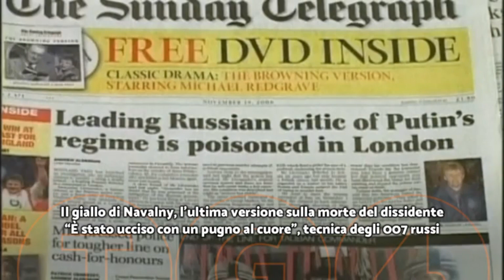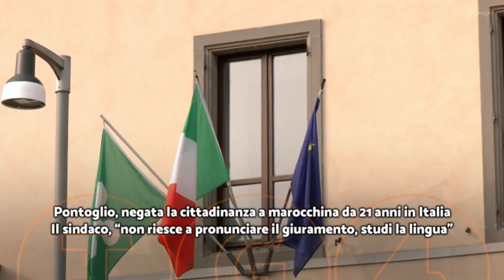Titoli dei telegiornali del 21/02/2024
Rassegna stampa telegiornali italiani del 21 febbraio 2024.

00:00 ║ TG1 delle 20:00 - Rai 1
01:23 ║ TG2 delle 20:30 - Rai 2
02:40 ║ TG3 delle 19:00 - Rai 3
04:05 ║ TG4 delle 19:00 - Rete 4
06:12 ║ TG5 delle 20:00 - Canale 5
08:29 ║ StudioAperto delle 18:30 - Italia1
10:34 ║ TG7 delle 20:00 - La7